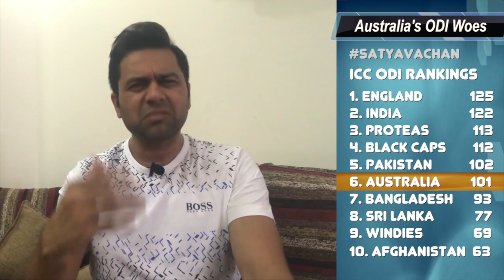What's wrong with Australia?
Australia are 6th in the ODI rankings, their lowest position in 34 years. What's wrong with the World Champions?